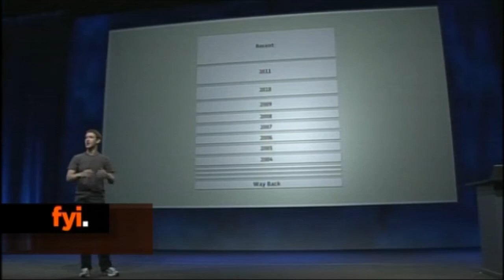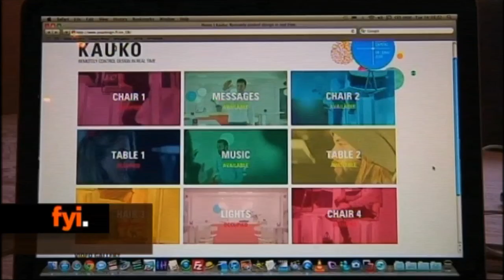fyi The Buzz February 2nd 2012